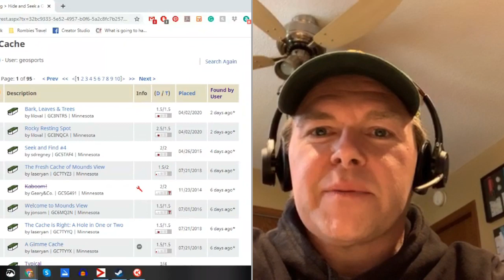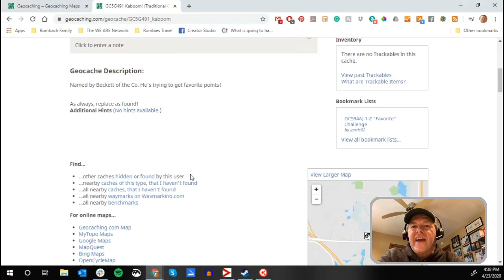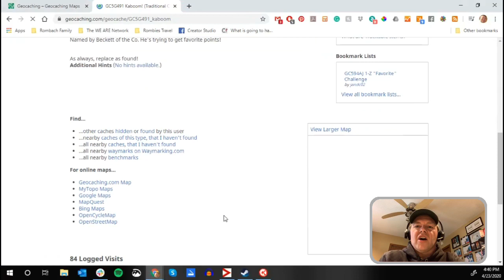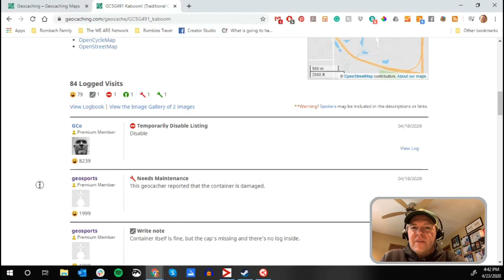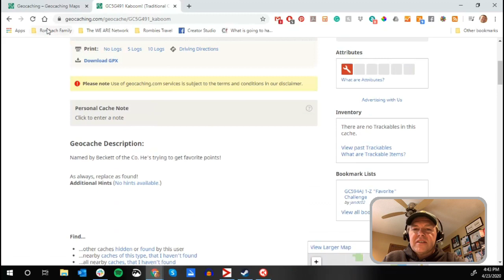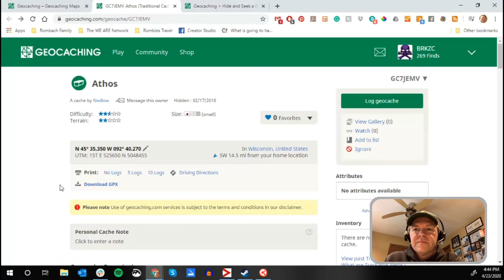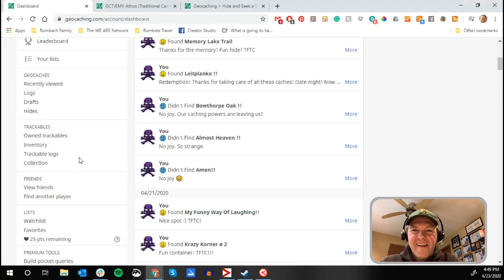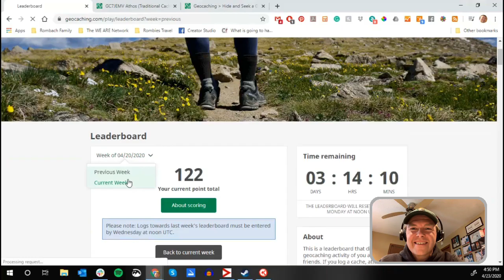Geocaching Power Trails, NFL Draft and MLB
Wanna get that Geocache count up? There's no better way than to find a Power Trail to nab a cache every tenth of a mile. Take a look at today's video to find a Power Trail near you!

Bob and Dan also get a chance to talk sports in this episode!